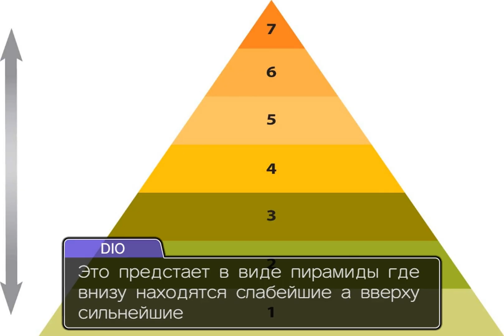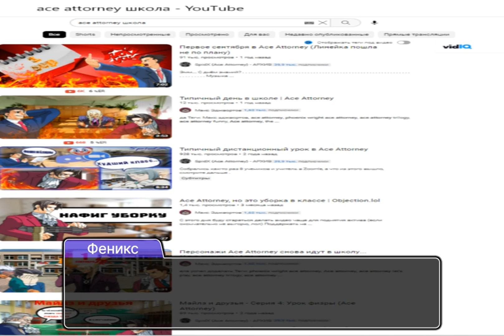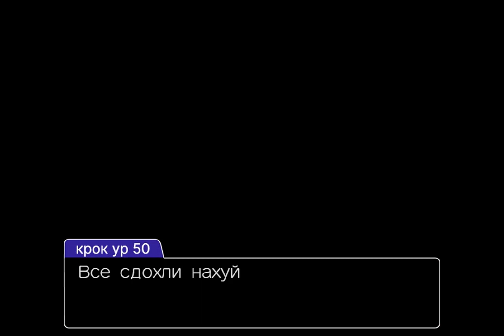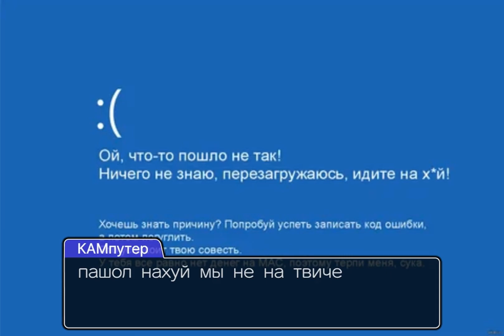иерархия ольщиков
спасибо @Protivogaz  за разрешение использования отрывка своего видео (а вообще музыка пренадлежит Королю и Шуту)